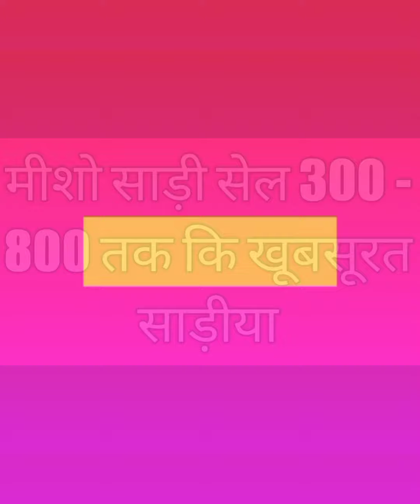मीशो साड़ी सेल || Meesho Saree Sale||400 - 800 तक कि खूबसूरत साड़ीया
मीशो साड़ी सेल || Meesho Saree Sale||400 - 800 तक कि खूबसूरत साड़ीया||fashion saree @sutapacreation

S
S
S
S
S
S
S
S